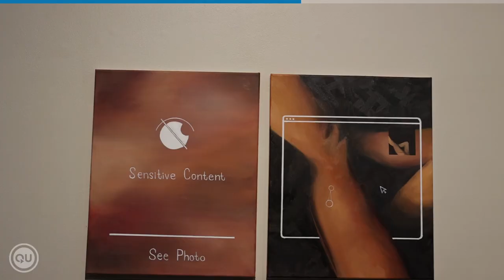Distortion: A powerful art display at local university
A successful weekend in Fergus, March for Life prayer meetings, a powerful art display at Redeemer, Tabitha lets us know about the Family Life Tour, and Daniel brings an update on ARPA’s submissions on Bill C-5.